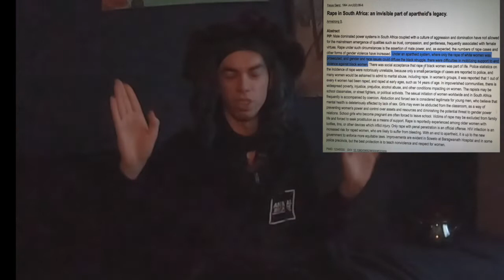3 qestions for you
3 qestions for you

Portland man accused of raping dog that had to be euthanized due to internal injuries

Highly Decorated Cop Charged With 20 Counts of Raping Dogs, Including His Own Police K9